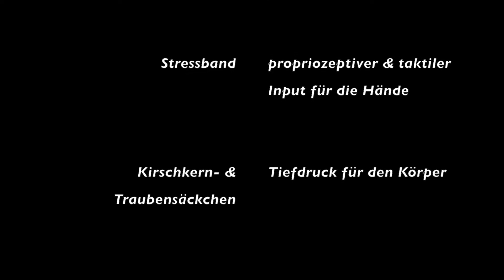#16 Ergotherapie ONLINE Service - sensorische Materialien für zu Hause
sensorische Materialien für zu Hause selber herstellen - Wollbälle, Stressband, Kirschkern- & Traubensäckchen
powered by Nadine Möller-Käppler